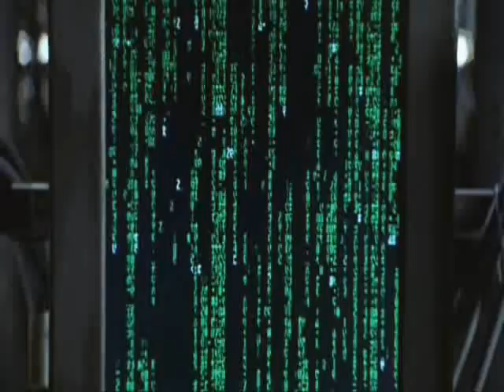matrix reloaded- odisseia - 3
resumo de matrix